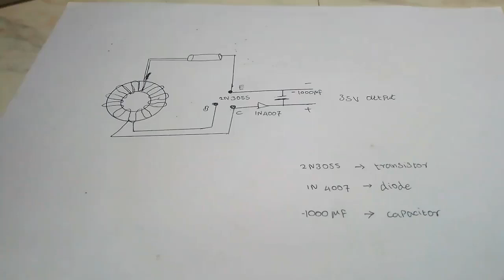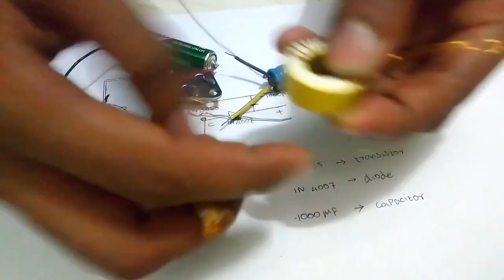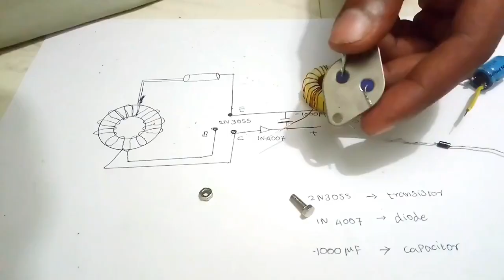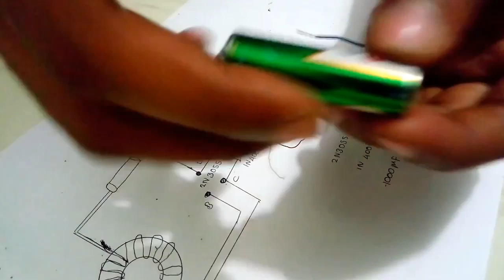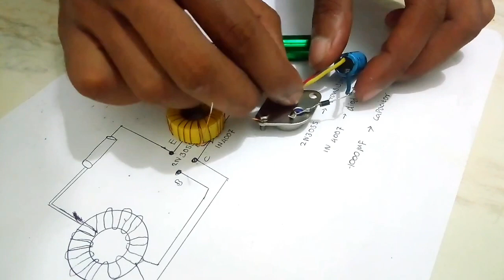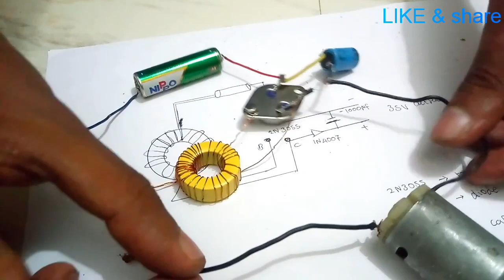1.5v to 35v step up boot convert by using 2N3055 transistor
1.5v to 35v step up boot convert by using 2N3055 transistor